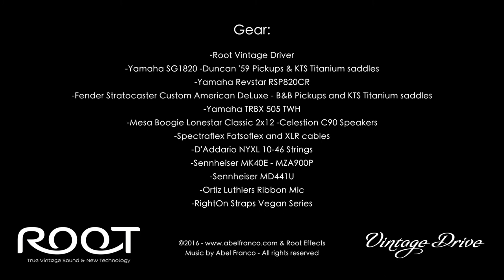Root Vintage Driver Demo By Abel Franco